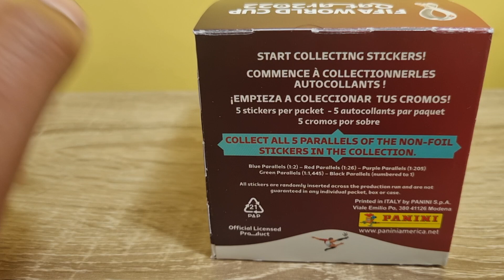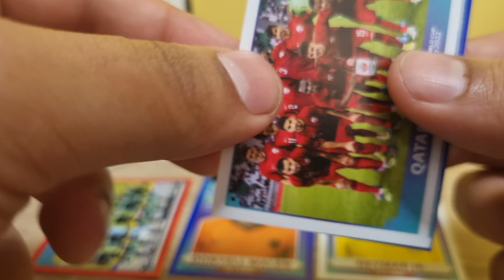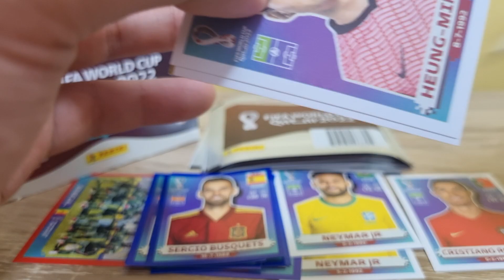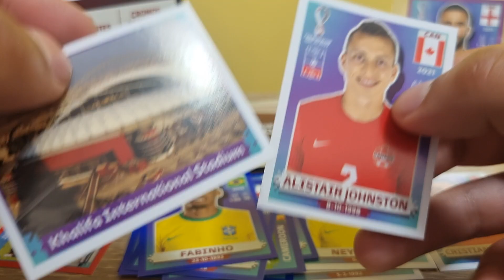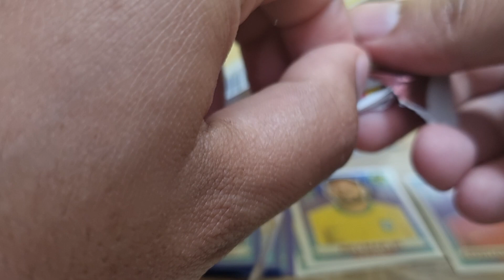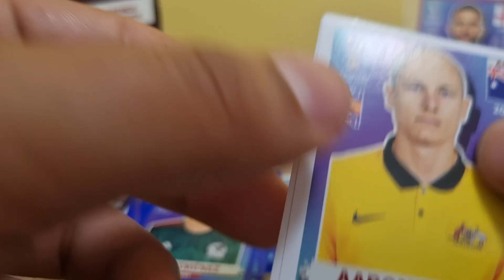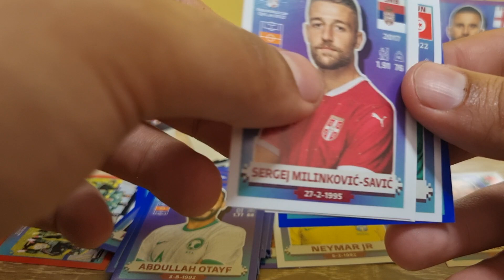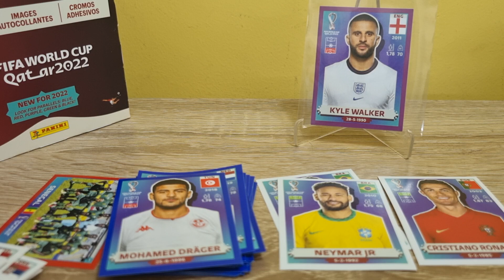Apertura caja 50 SOBRES Álbum Panini Mundial Qatar 2022 - Versión USA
Hola Chicos,

Otra apertura de una caja de 50 sobres del álbum del mundial Qatar 2022 comercializado por Panini en Estados Unidos.

Buscamos a la grandes figuras y nos encontramos una sorpresa en su interior!